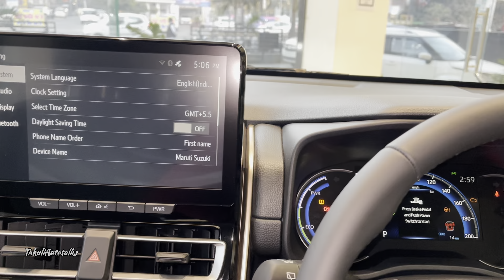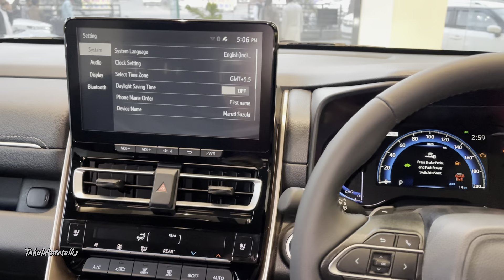ये है DIESEL's CARS का Replacement 2025 Maruti INVICTO Hybrid Top Model|2025 Maruti Suzuki INVICTO